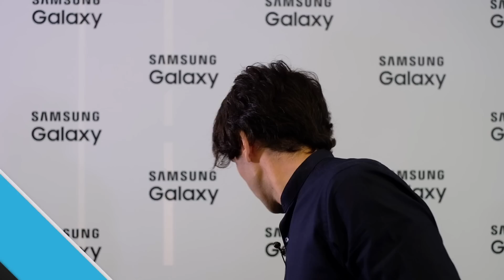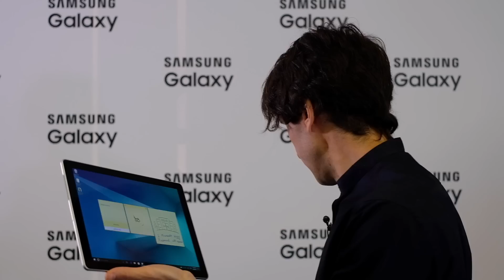Samsung Galaxy Book 12: rivale di Surface Pro con Kaby Lake e SuperAMOLED | HDblog MWC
Da HDblog l'anteprima a Samsung Galaxy Book 12, nuovo 2-in-1 con Windows e processore Intel Core i5 Kaby Lake. Ha tastiera inclusa, penna S-Pen con digitalizzatore Wacom e schermo SUPERAMOLED. Tutti i dettagli nella nostra video anteprima.